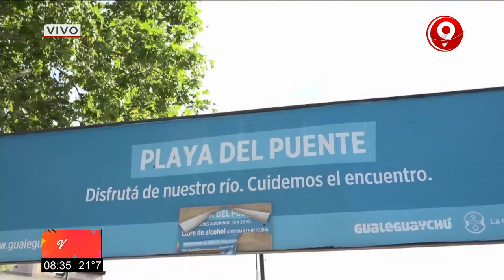Avanza en reacondicionamiento de la playa del puente